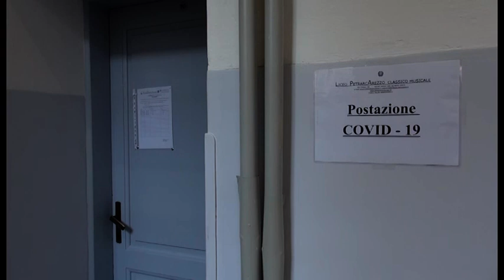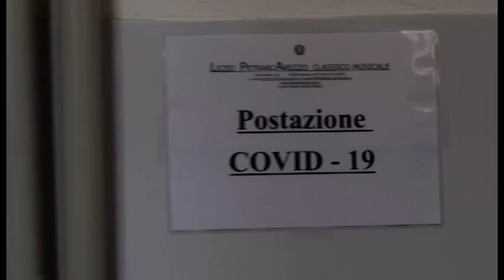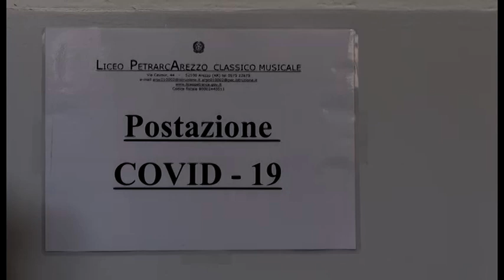Al via la campagna "Scuole Sicure", primi test al Liceo Petrarca